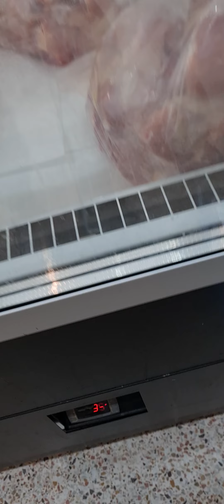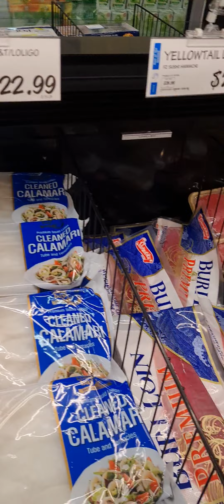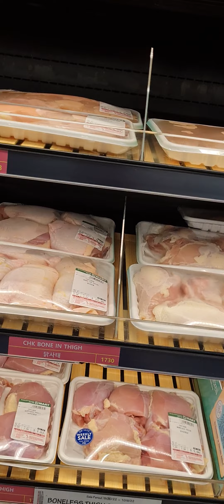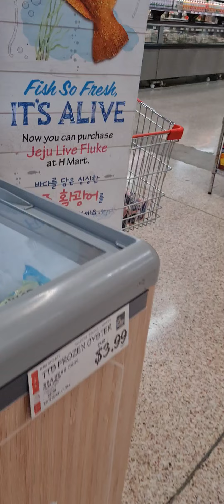Makan di footcourt dan Belanja di Toko korea( H-Mart ) maryland part 3